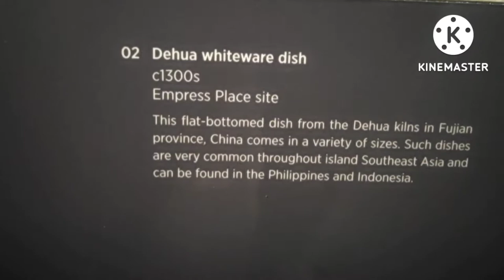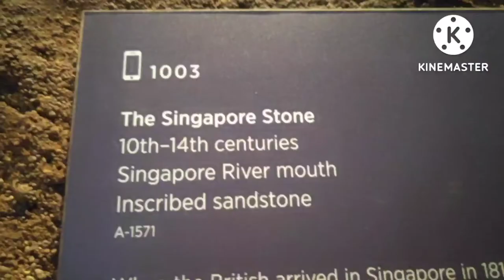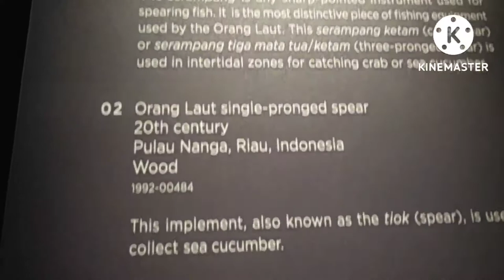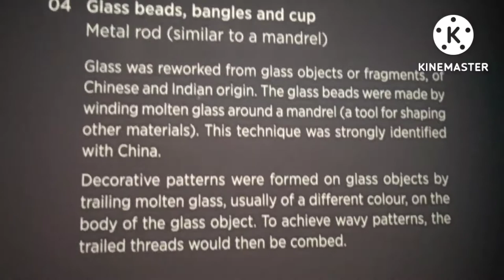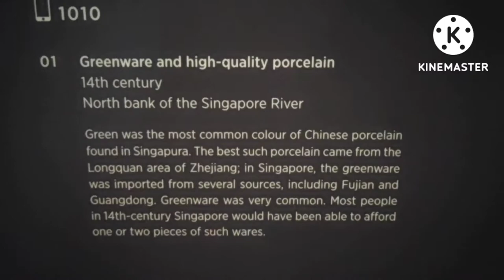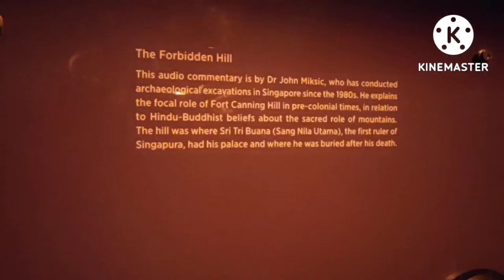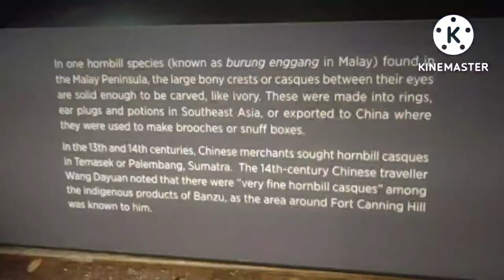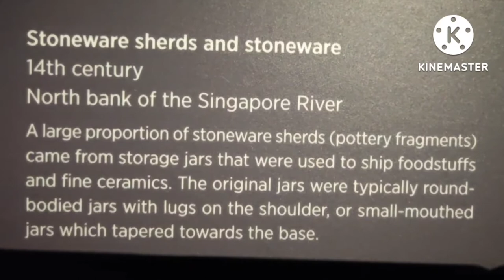NATIONAL MUSEUM OF SINGAPORE // HISTORICAL // FACT'S PART 2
The Oldest museum , the National Museum of Singapore, that seeks to inspire the world with the intriguing stories and historic fact's about singapore. it's history dates back to 1849, when it first started as a section of a library at the singapore institution. after several relocation, redevelopment projects, and changes in name, it finally moved to it's permanent Stamford Road 1887, with the name recognized by most  today!

Thank you , keep safe , take care and God bless!